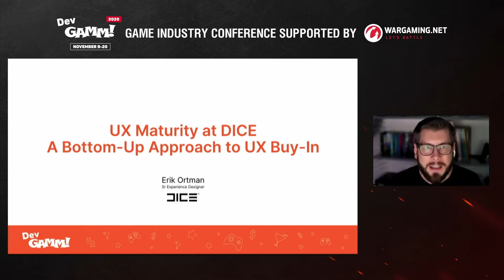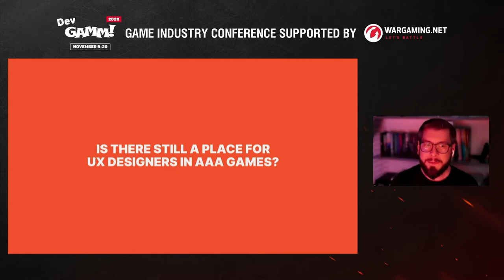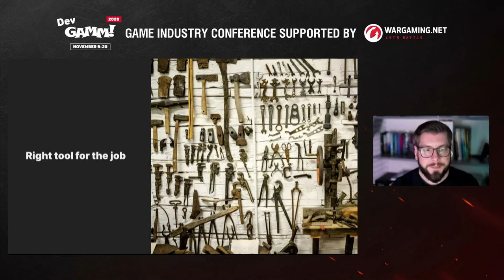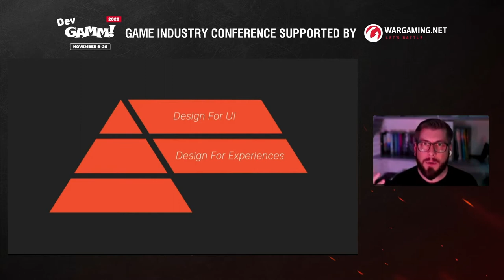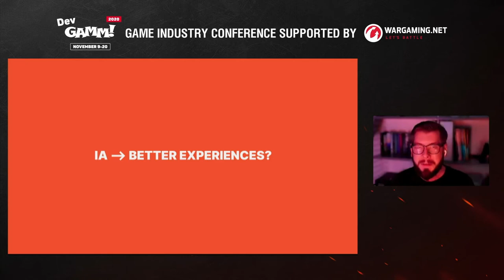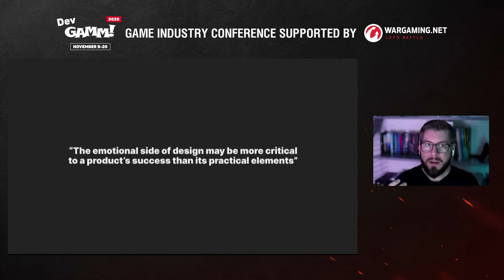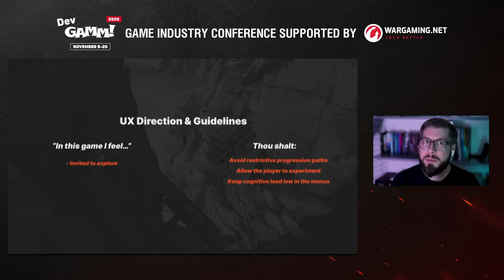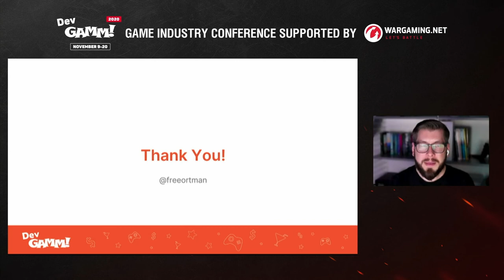UX Maturity at DICE: A Bottom-Up Approach to UX Buy-In / Erik Ortman (EA DICE)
Erik Ortman, Senior UX Designer at EA DICE, presents the journey he and his team has undergone in an effort to shift the conversation from “my feature is complete, now add UX” to “I have an idea for a feature, how can I realize it using UX thinking?”. The talk showcases concrete examples on how to successfully engage with different stakeholders in a game team when working as a UX Designer and some of the tools you can use as a Game Designer to get started working with UX methodologies, as well as some of the challenges they still face and what they are doing to tackle them.

Contents:
0:00 – Intro
0:49 – UX in DICE
8:40 – Design For UI
20:16 – Design For Experiences
30:17 – Design For Emotions
43:14 – Summary
46:06 – Q&A

Powered by myTracker – a multiplatform analytics and attribution provider for mobile games and apps.

DevGAMM is the biggest game developers conference in Eastern Europe. DevGAMM gives gaming experts a chance to keep up with the latest thinking and developments in making games as well as share their knowledge and experience with each other.